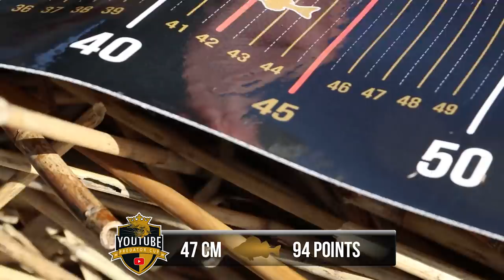Jetzt legt der Weltmeister los! | YouTube Predator Cup 2020 - Gruppe C Folge 2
Ihr wollt den YPC supporten? Jeder Einkauf in unserem Shop hilft uns bei diesem Projekt:

Die zweite Hälfte des ersten Angeltages der Gruppe C steht an!
Babs Kijewski und Dietmar Isaiasch hatten sich für den spätmöglichsten Startzeitpunkt entschieden und machen daher erst jetzt ihre ersten Würfe. Ob sich das am Ende die richtige Taktik war?

Garmin
Abu Garcia
Fishxplorer
Rheinlandboote

Infos zu den 6 Anglern und Angerinnen:

Kombo 1: Spro SP1 145cm 15-40g + Spro SP1 2000
Kombo 2:  Spro Freestyle Solidz 180cm 15g + Shimano Twinpower 2000

Kombo 1: Quantum Smoke S3 2,70m 7-55g Wurfgewicht  + Quantum Iron 25er mit 0.8PE Smoke Braid

Kombo 1: Rocksweeper 40-80gr + 30er Revo MGXtreme
Kombo 2: Rocksweeper 10-40gr + 25er Revo

Kombo 1:  Maximus Raptor Z + Shimano Stella 2500
Kombo 2:  Savage Gear XNLT3 bis 150g + Abu Garcia Revo Roro Beast

Malte Gatz
Team Gunki:
Kombo 1: Gunki Iron-T Chooten S228M/ML + Gunki THG FV 2500
Kombo 2: Gunki Skyward Force S-240MH - Gunki UMI FV 3000
Kombo 3: Gunki Skyward Tactil S-183ML - Gunki THG FV 1500

Kombi 1: Prototyp Bullseye x Lieblingsköder Ultraboost 235 Allround 5-30g + Shimano Sustain 2500 HG
Kombi 2: Jig Whip 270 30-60g + Daiwa Exist 4000
Kombi 3: Beast Boat Cast 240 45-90g + Shimano Curado K 201HG

Kamera: Tim Glunz, Tobias Dotzauer, André Naumann, Stefan Tiedemann, Julian Loeschke & Ricardo Stüttem
Schnitt: Julian Loeschke & Ricardo Stüttem
Skript: Toni Wehn
Sprecher: Charles Rettinghaus
Grafiken: Sebastian Lehmann
Untertitel: Catrin Arkenau